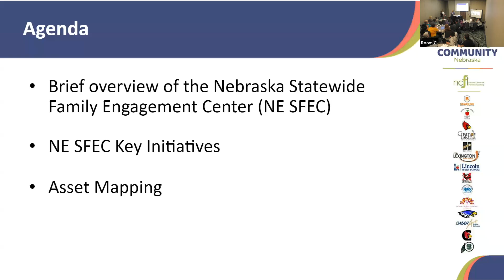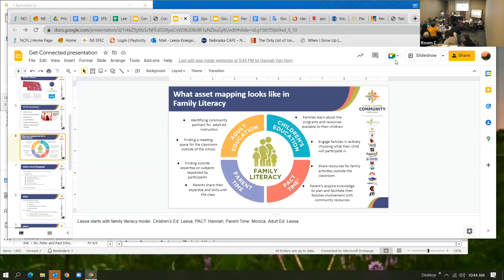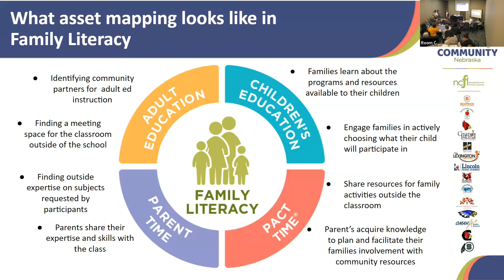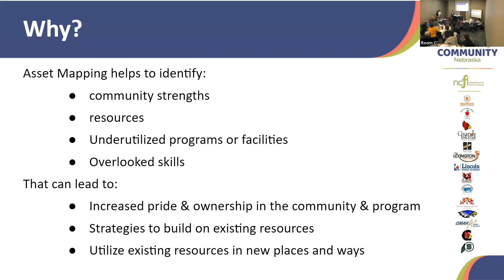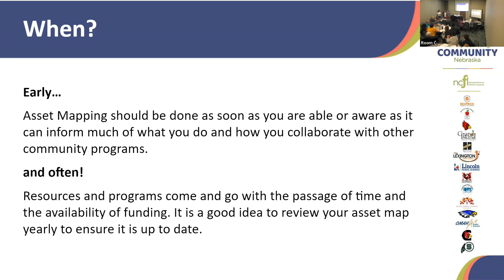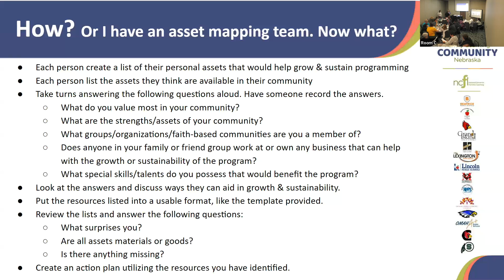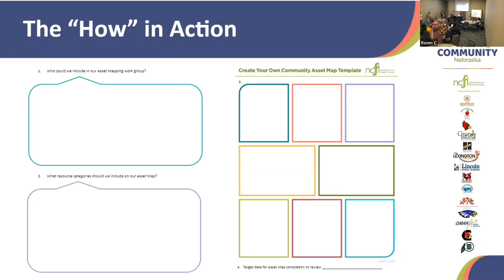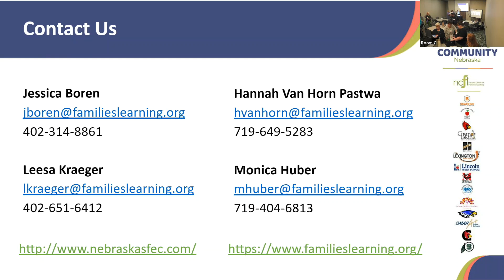Connecting the Dots and Expanding Your Reach with Community Asset Mapping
Participants will learn about asset mapping and the toolkit utilized by the Nebraska Statewide Family Engagement Center. The presentation will include hands-on activities where participants can generate their own plans with guidance from the National Center for Families Learning
     Hannah Van Horn , Leesa Kraeger & Monica Huber
     National Center for Families Learning